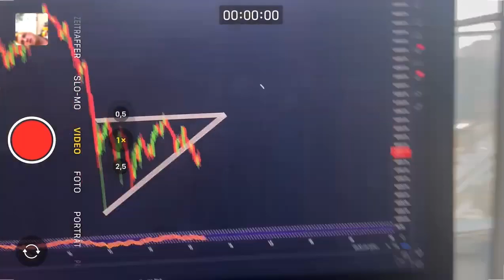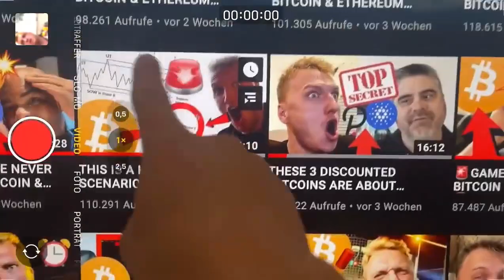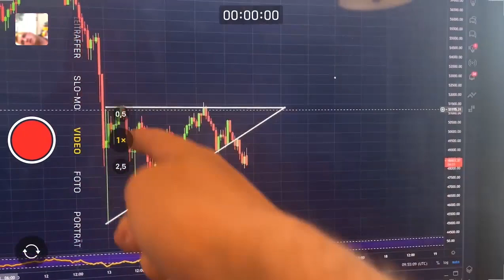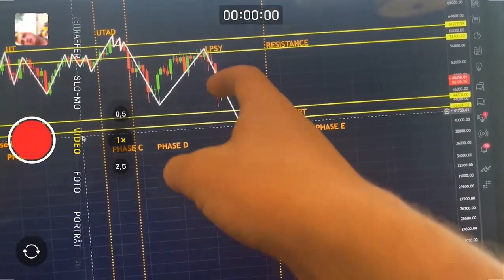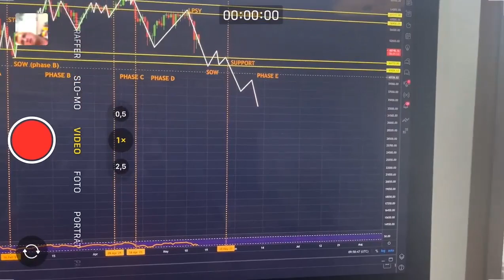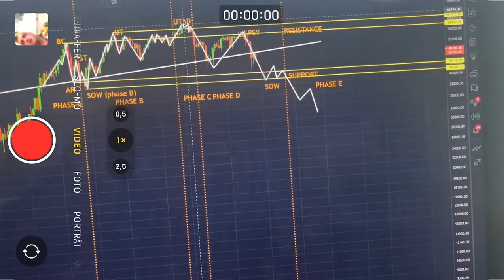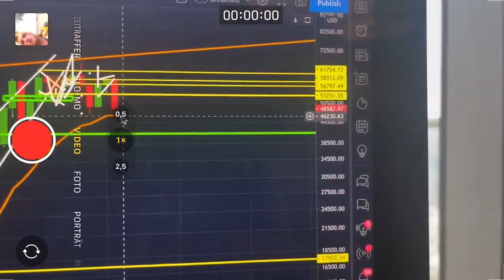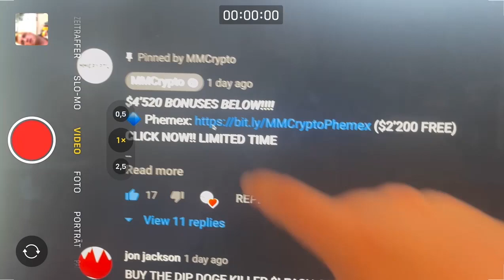ЭТО ОЧЕНЬ ПУГАЮЩЕ ДЛЯ БИТКОИНА!!!!!!!!!!!!! [последняя надежда]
$4’520 БОНУСОВ!

Временные отметки:
00:00​ Введение
01:28​ БИТКОИН